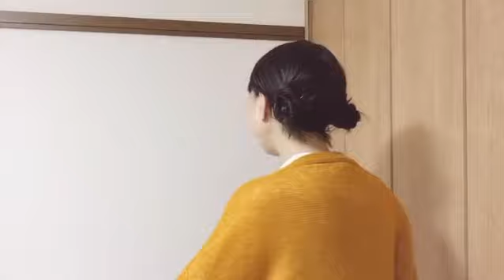朝ドラ「スカーレット」でサラッと冷たいことを言う戸田恵梨香。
NHK朝ドラ「スカーレット」ものまね

・中学卒業で離れ離れになってしまう親友照子（大島優子）にサラッと冷たい一言を言う戸田恵梨香。